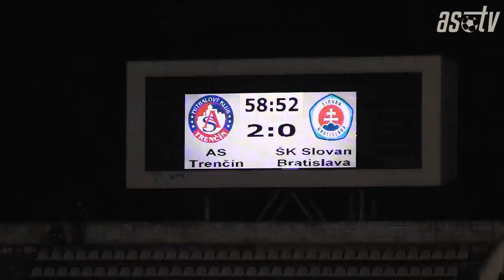AS Trenčín - Slovan Bratislava zápasový film